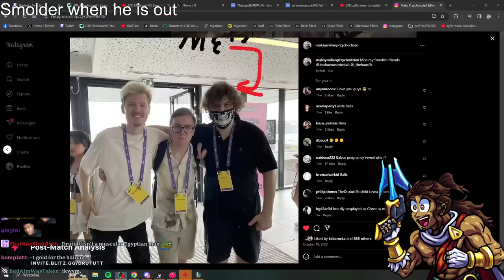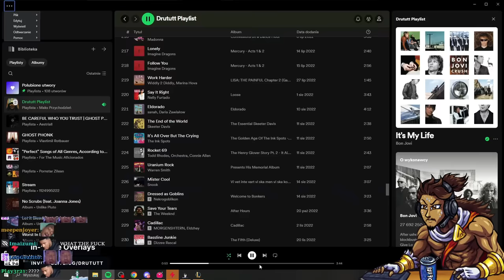NAAFIRI IS BACK